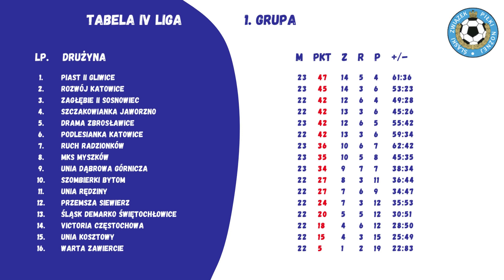23. kolejka Magazyn IV ligi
Długi majowy weekend to intensywny czas dla piłkarzy. Jeszcze nie opadły emocje z 23. kolejki spotkań, a już rozpoczyna się walka w kolejnej. Zapraszamy na filmowy skrót z ostatniej soboty kwietnia. Dziękujemy klubom za przesyłane materiały filmowe!